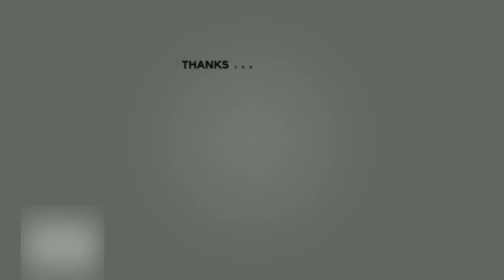Buss It (Part 3) TikTok song dance challenge Erica Banks compilation Tiktok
►Buss It TikTok song dance tutorial challenge Erica Banks compilation Tiktok Part 3

Buss It | Erica Banks tutorial Tiktok South Africa Tiktok Amapiano dance Challenge tiktok Amapiano Dance Mzansi Amapiano South African  tiktok african TikTokkers Amapiano Tiktok Khuza Gogo Amaneighbour Khuza Gogo Monate Jazziq sdudla no slenda Junk Park Mr JazziQ Nkulunkulu Uncle Vinny Dance